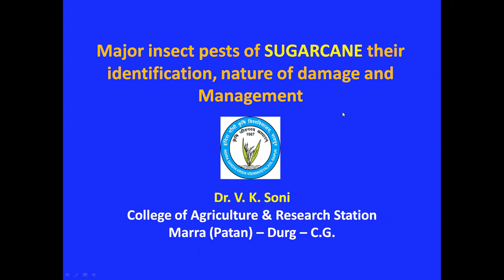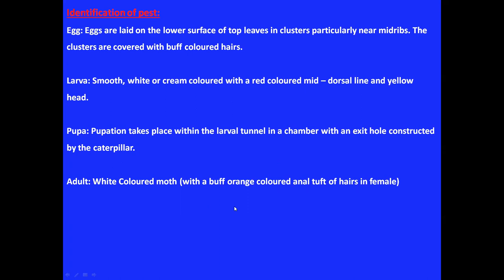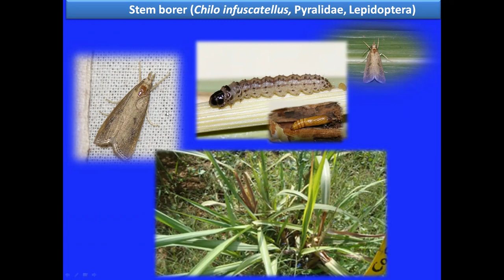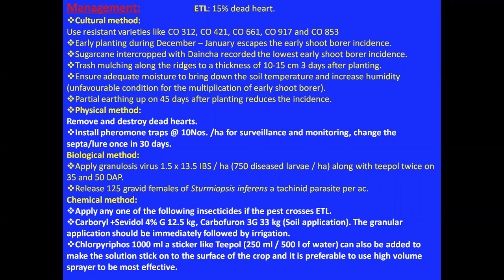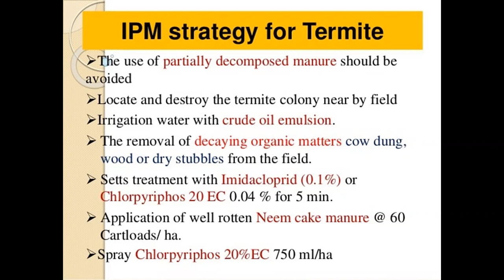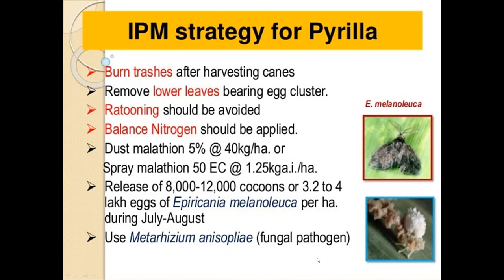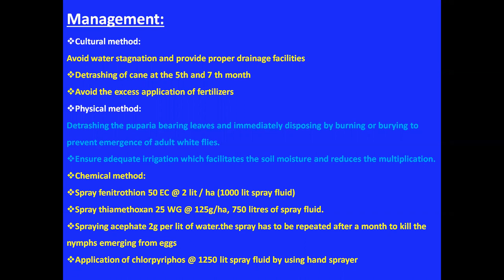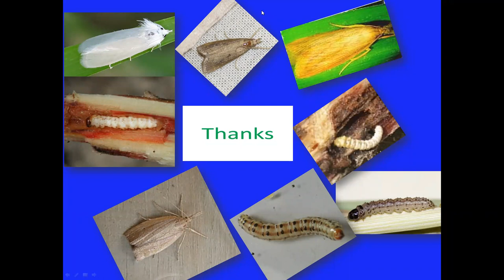Major Insect Pests of Sugarcane